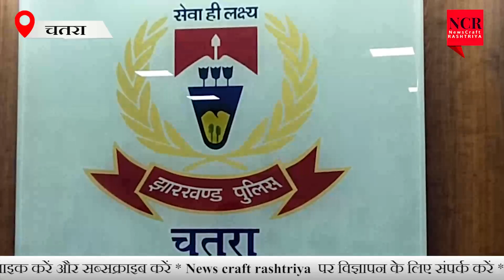चतरा पुलिस पोस्ता खेती को लेकर लगातार अभियान चला रही है 37 एकड़ में लगे हुए पोस्ता को किया गया नस्ट